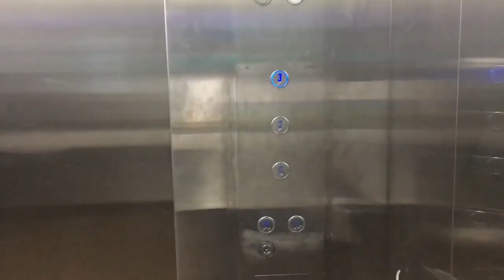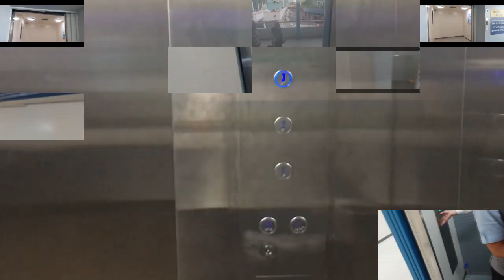[Sparta Remix] Elevator Sparta Custom Source Has Sparta Hyper Madhouse SFP Remix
Inspired By @TCMRTBLVE7268CustomSource